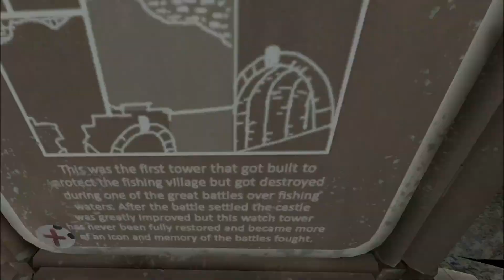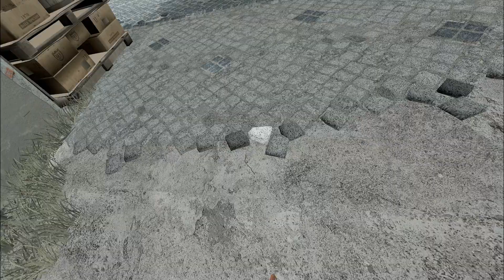Pavlov 04/29/23 (5)